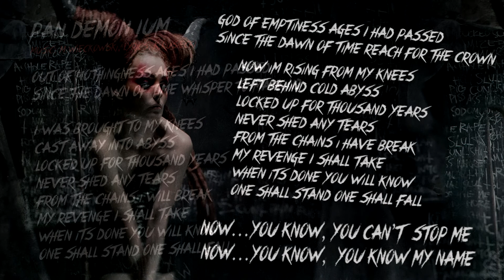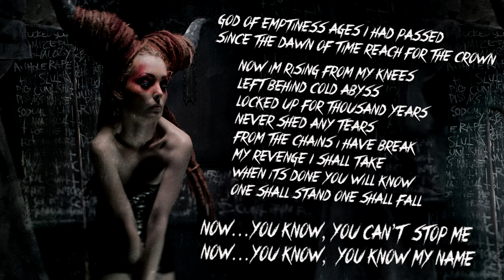BlackSnake - Pan Demon ium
Utwór został nagrany w następującym składzie/
This song was recorded in the following line-up:

KAMIL RUSIECKI: LEAD AND BACKING VOCALS
MACIEJ WIĘCKOWSKI: GUITARS AND BACKING VOCALS
PAWEŁ WITTNER: BASS
SEBASTIAN WIŚNIEWSKI: DRUMS

oraz gościnnie / and guests:
MACIEK GAWLIK: KEYBOARDS AND KEYBOARDS PROGRAMMING
PIOTR WINIARSKI: GUITAR SOLOS

Engineered, mixed and mastered by Ziemowit Gawlik
At  Hell Hole studio Przemyśl 2013
Layout by Kamil Rusiecki